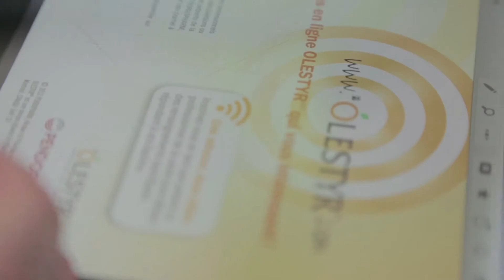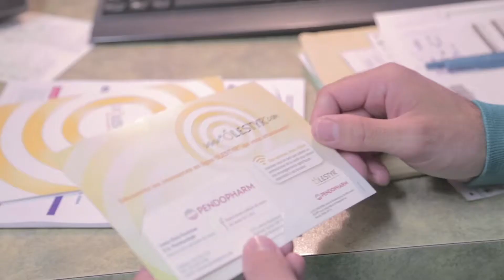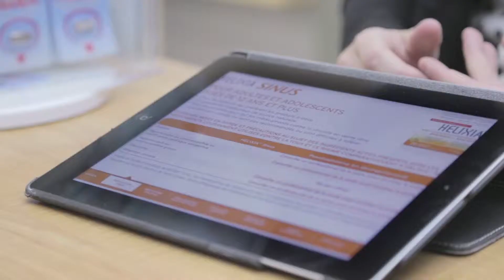Rencontrez un de nos ambassadeurs : Louise-Marie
Découvrez l'équipe : Louise-Marie Parenteau - Représentante des ventes: Produits de spécialité pour Pendopharm
Pharmascience | Faites votre marque